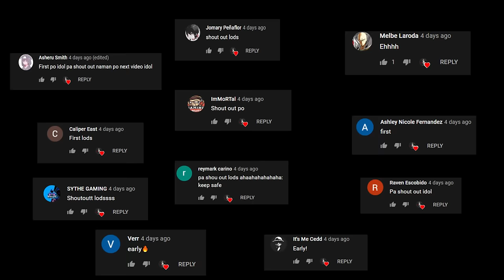PARKOURAN SA RUSTBAY!(ROS GAMEPLAY)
"advantage talaga pagmarunong ka mag parkour mga lodsss"

PC SPECS:
CPU: I7-9700KF
GPU: RTX 2080 TI Asus turbo 11gb
Memory: 32 GB 3200Mhz RIPJAWS
MOTHERBOARD: MSI z390 tomahawk
500 SSD: KINGSTON
2TB HARD DRIVE DISK

►Chill background Music:
Title: think about it
Type of music: Chill Hip Hop
Mood: Relaxing